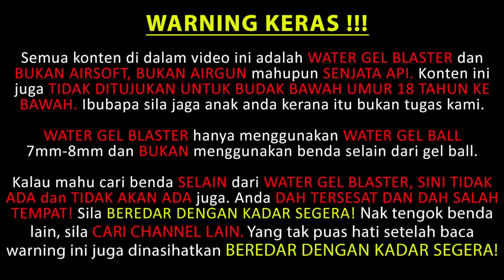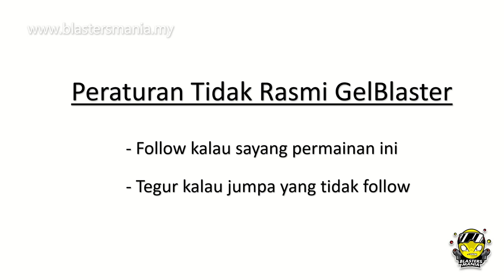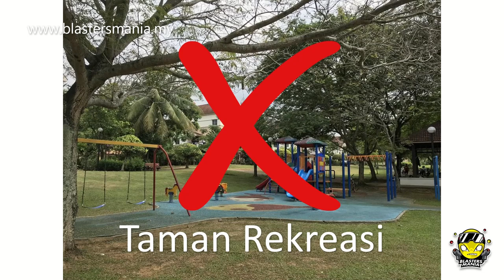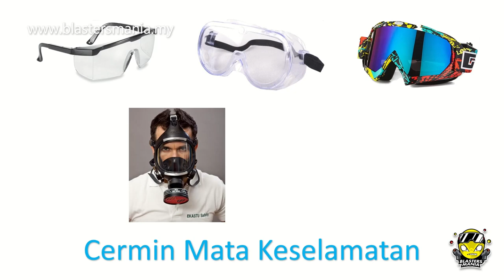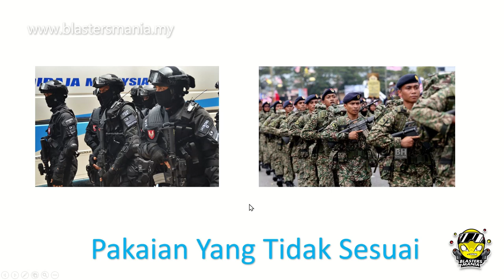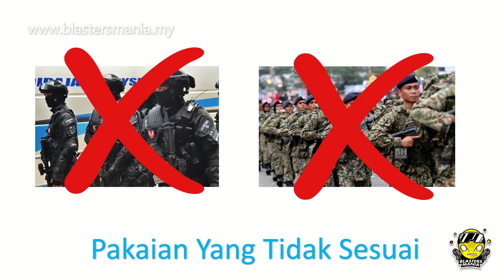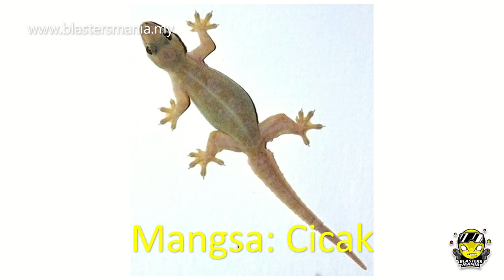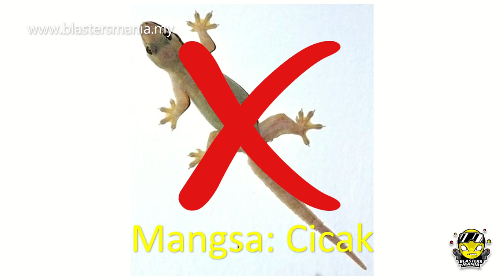EP316 - INI YANG TERJADI KALAU TAK IKUT (Wajib Tonton)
Baru baru ni terdapat banyak subscriber baru dan tanpa sedar wasap Sean dengan menggunakan ayat dan perkataan yang sensitive untuk digunakan. Demi untuk elakkan anda di block atau diban, PASTIKAN ANDA TONTON KEDUA DUA VIDEO INI dan jangan buat apa yg tak sepatutnya.

Kesedaran itu sangat penting dlm hobi yang sensitif ini. Jangan kata anda baru lagi, anda newbie lagi, maka tak faham dan tak tahu. Kalau serious tak tahu dan tak faham, TONTON video ini atau buat kajian sedikit terlebih dahulu.

INI WAJIB KENA TAHU:

P/S: Memiliki gel blaster adalah salah disisi undang-undang Malaysia bawah Seksyen 36 (1) Akta Senjata Api 1960 - Memiliki dan Mengimport Senjata Tiruan.

P/S: Jika disabitkan kesalahan, dikenakan hukuman penjara selama tempoh tidak melebihi satu tahun, atau dikenakan denda tidak melebihi lima ribu ringgit, atau kedua-duanya sekali.